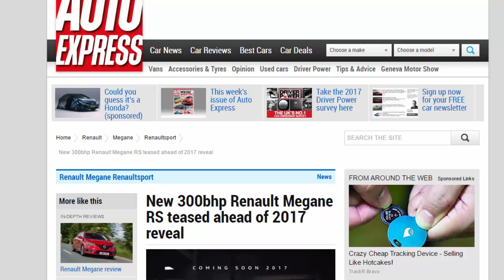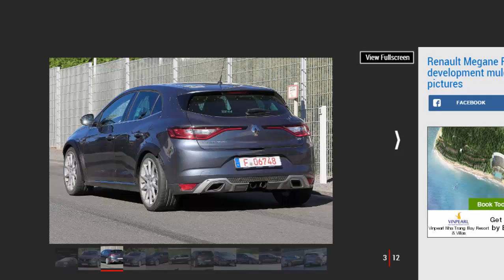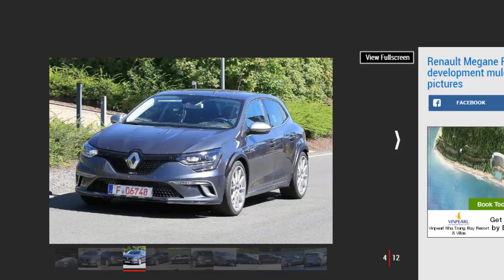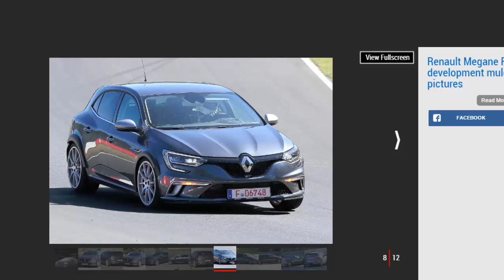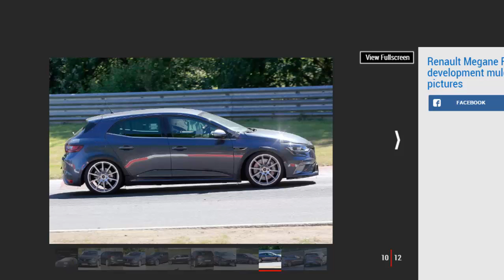Car Review - New 300bhp Renault Megane RS Teased Ahead Of 2017 Reveal - Read Newspaper Tv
Read newspaper:
Car review - New 300bhp Renault Megane RS teased ahead of 2017 reveal
Source: autoexpress.co.uk